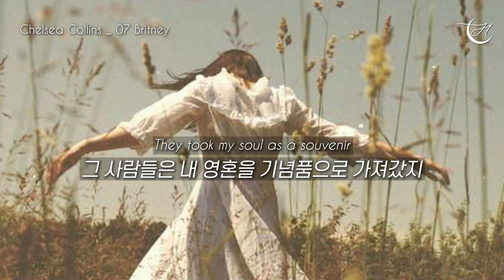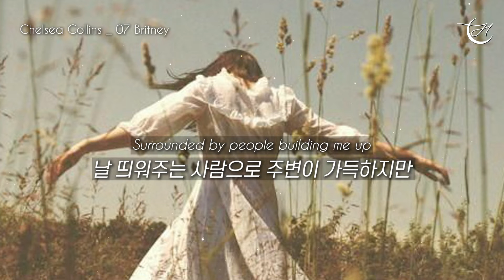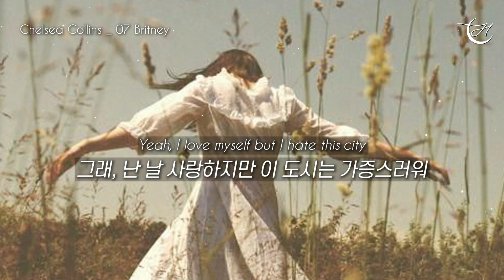미칠거면 곱게 미쳐야지 😡 Chelsea Collins - 07 Britney [가사해석/번역/자막]